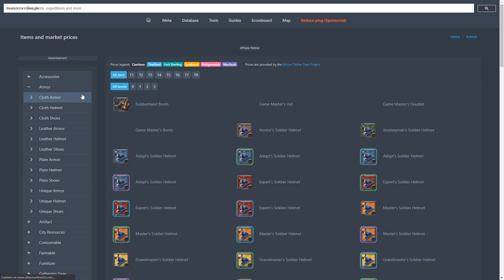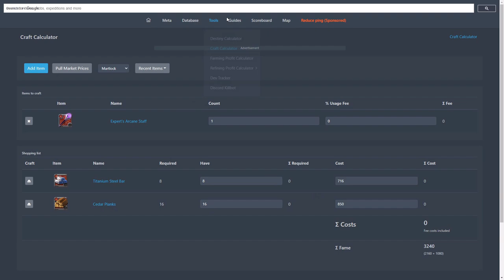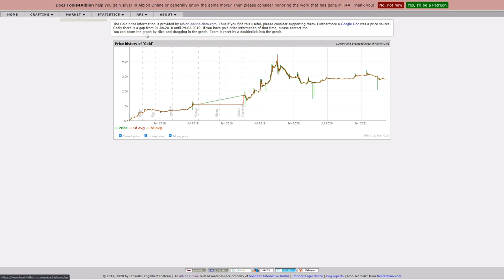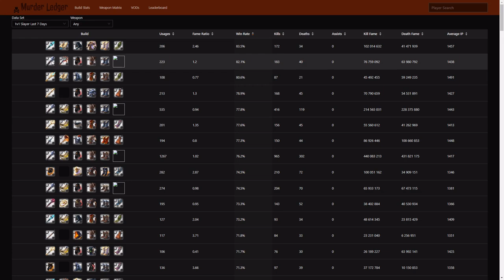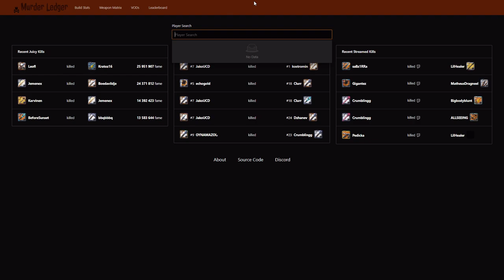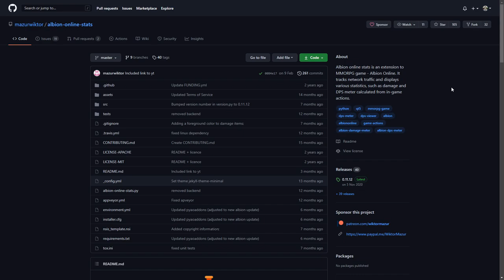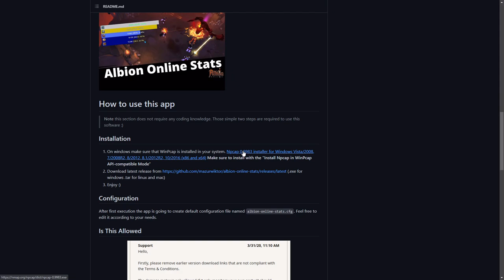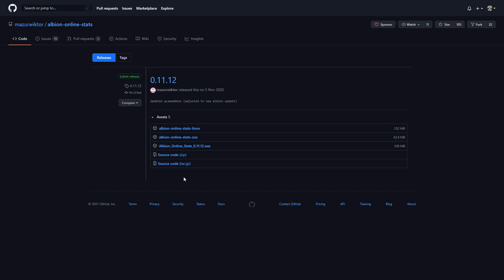5 BEST WEBSITES/TOOLS TO MAKE SILVER IN ALBION! | Guide | Albion Online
You still have not played Albion Online? Try it!

0:00 – Intro
0:34 - Website nr1
2:12 - Website nr2
4:04 - Website nr3
5:32 - Website nr4
6:46 - Website nr5
8:21 - Outro
Websites from this video:
Albion Online is a sandbox MMORPG set in an open medieval fantasy world. It has a fully player-driven economy; all equipment items are player-crafted. You can freely combine armor pieces and weapons in our unique classless system – you are what you wear. Explore the world and tackle challenging PvE content. Engage other adventurers in small- or large-scale PvP, and conquer territories. Gather. Craft. Trade. Conquer. Leave your mark in the world. AlbionOnline​​ Albion​​